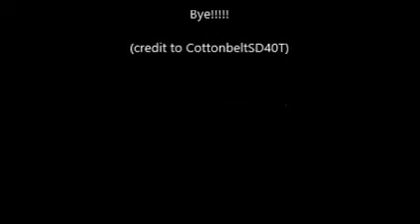Rails of Springfield, MA Episode 1 Part 1: Right of Way